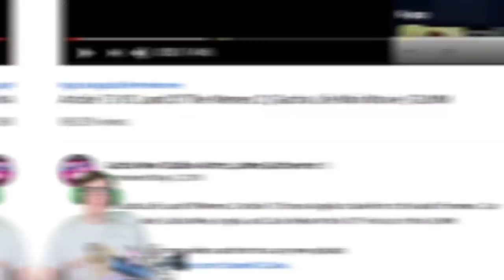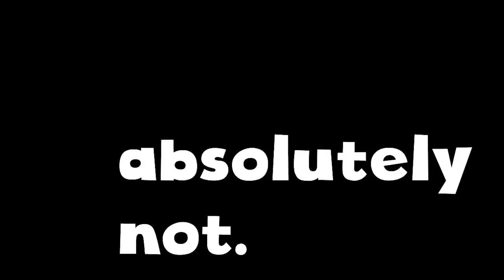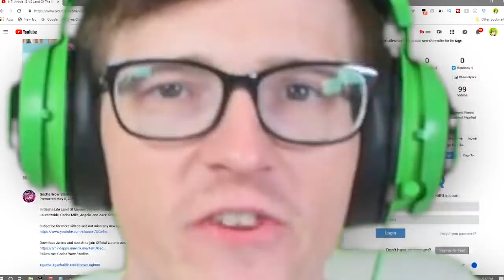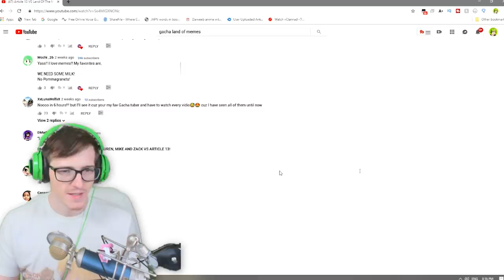LAND OF THE MEMES 2! | Funny Gacha Life Reaction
Today we react to the Gacha life video LAND OF THE MEMES PART 2 Where Gacha mike and Laurenzside must Stop article 13 to save the Gacha memes!